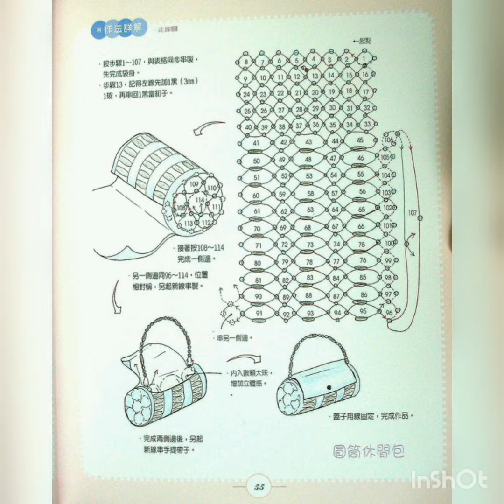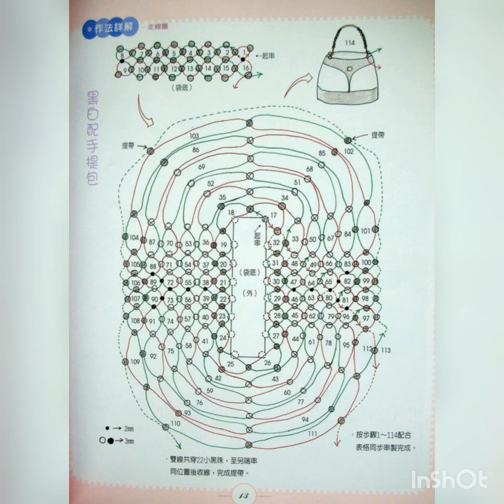Cara membuat tas 👜💼🎒👝👛manik/bag das micangas passo a passo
Hello Everyone, This is my video in this channel. In this Youtube channel, I will upload a turorials for making souvenirs from beads.